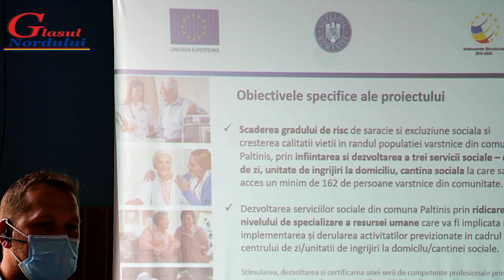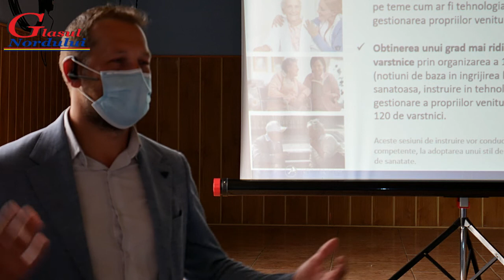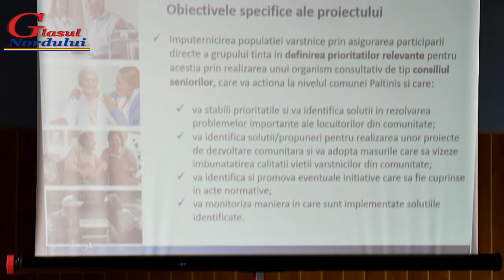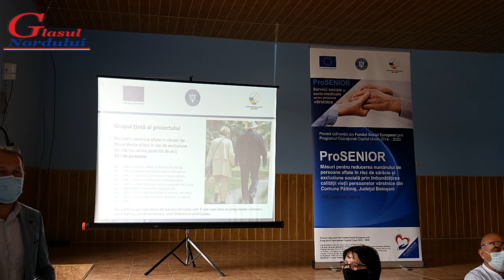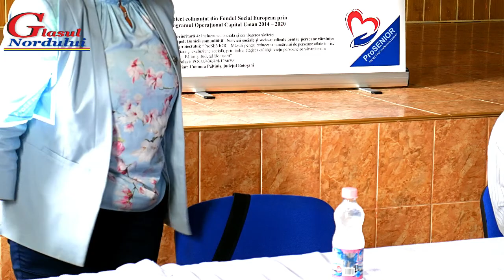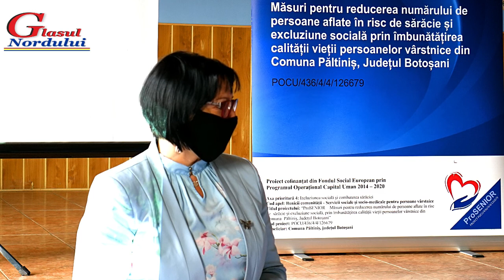Proiect social din comuna Paltinis aproape de finalizare